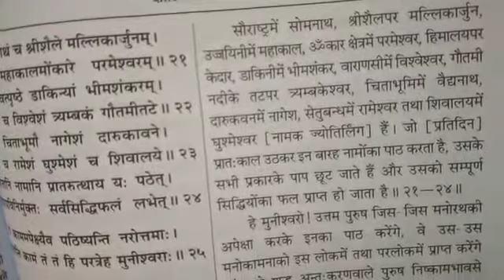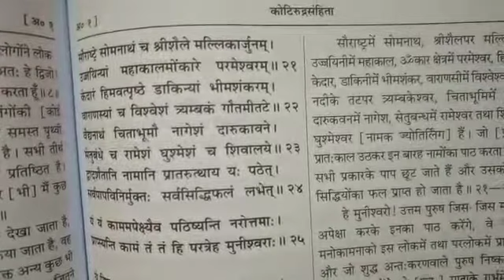Sawan special -duwadas jyotirling